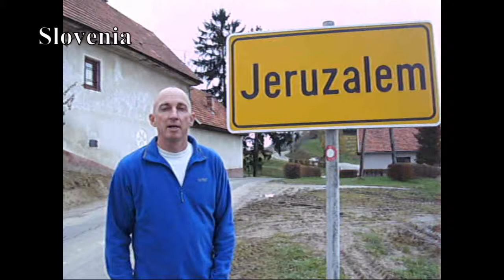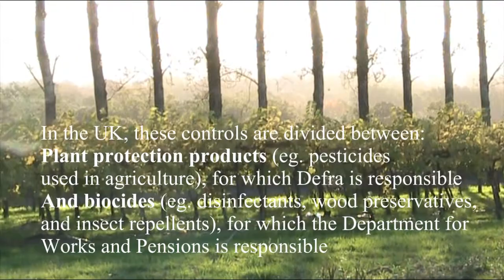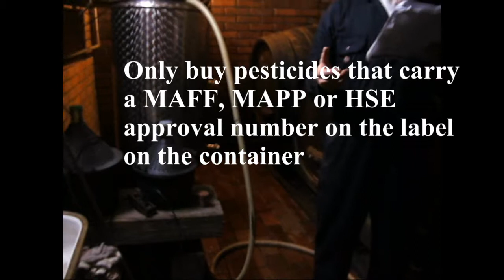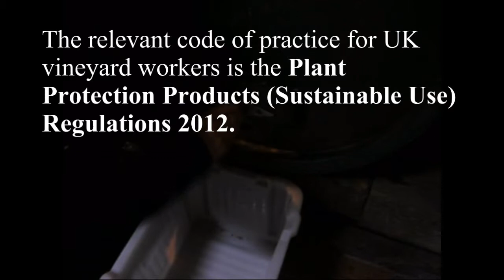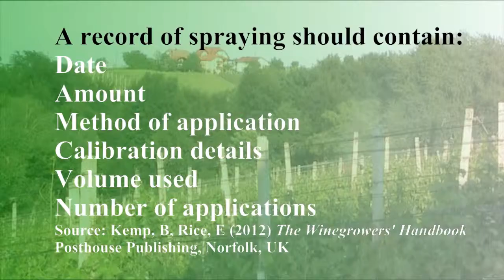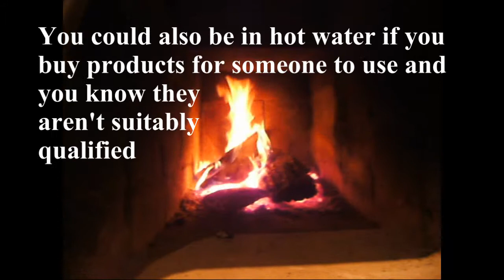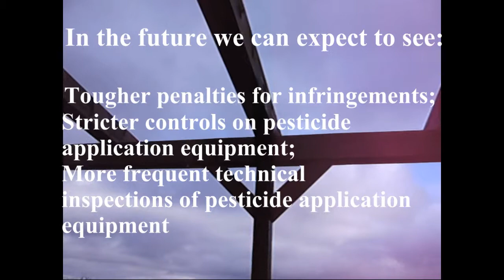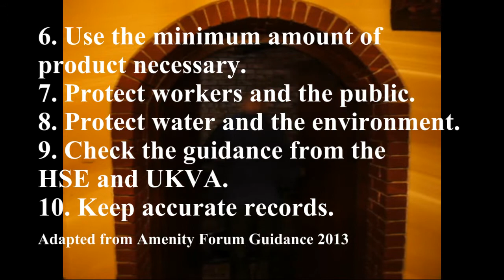Pesticides legislation video 2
An introduction to pesticides legislation for vine pathology students at Plumpton College